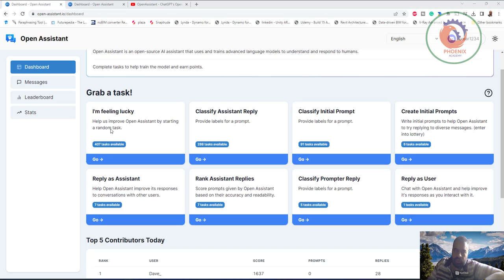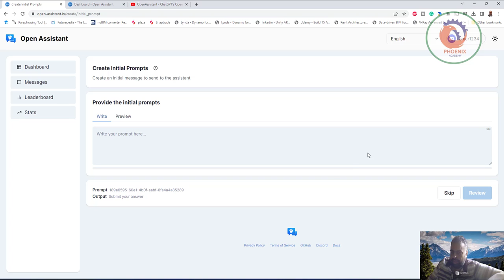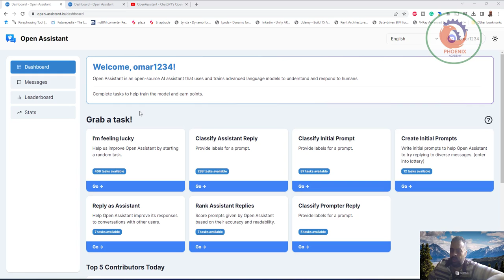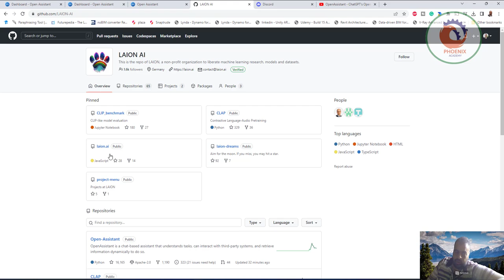OpenAssistant البديل المفتوح لـ ChatGPT نحتاج إلى مساعدتك!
❤️ روابط التواصل
✅ انستجرام